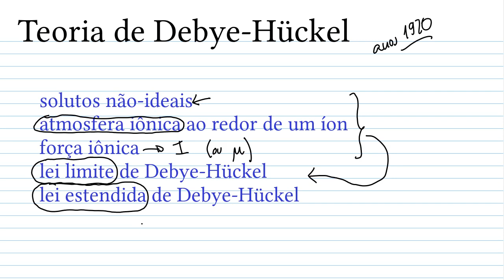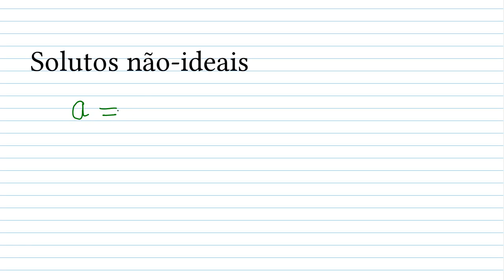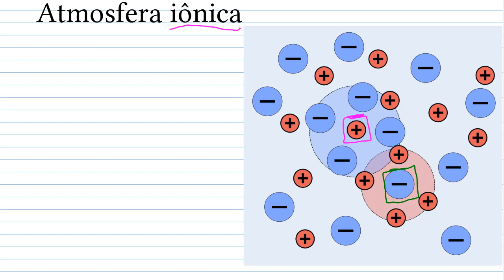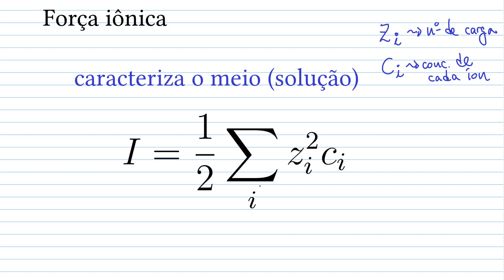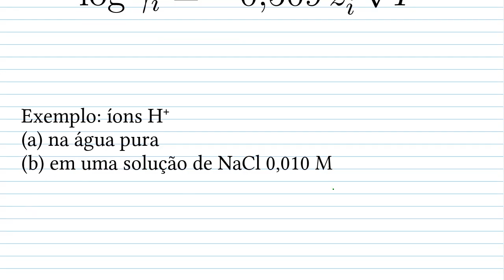Teoria de Debye-Hückel